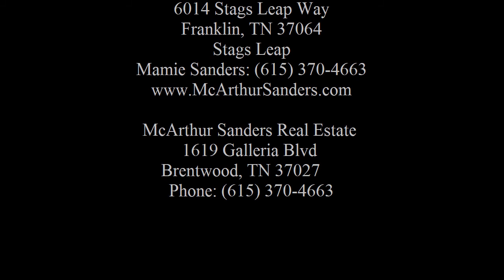mb1012141 hr 6014 Stags Leap Way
Stags Leap

McArthur Sanders Real Estate
1619 Galleria Blvd